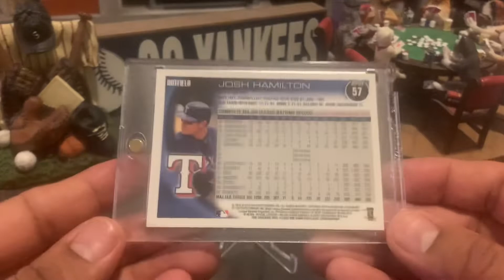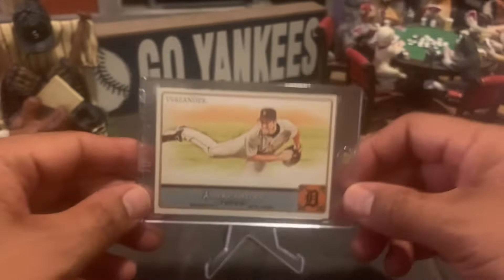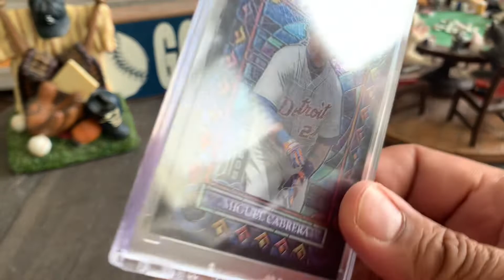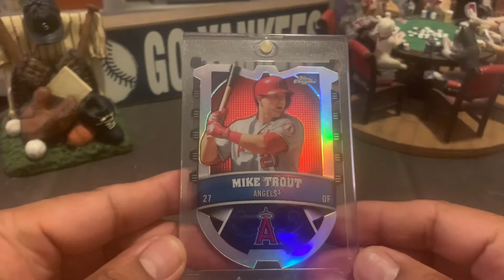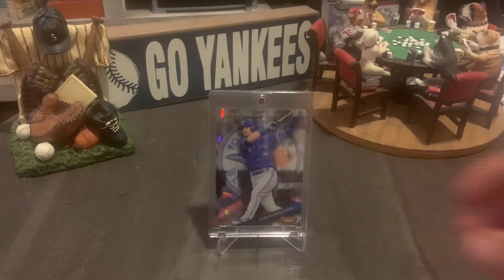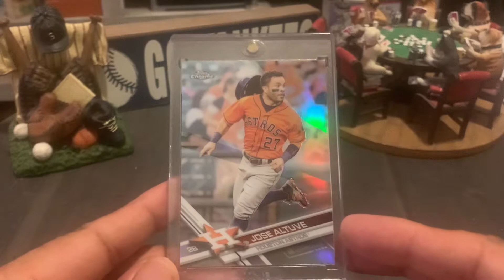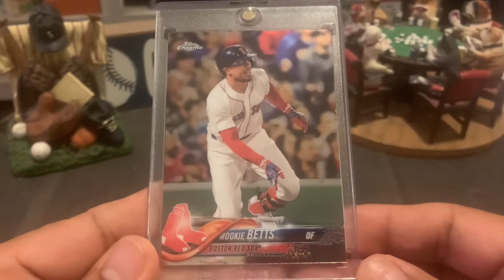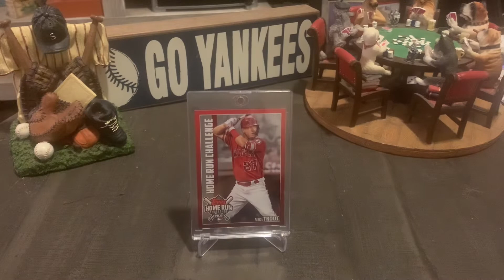2010 AL MVP Winners